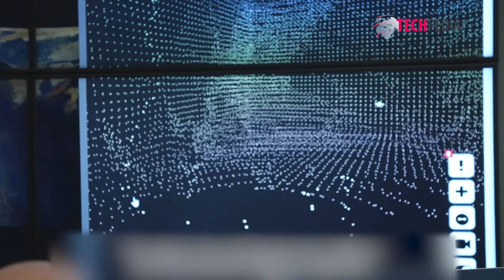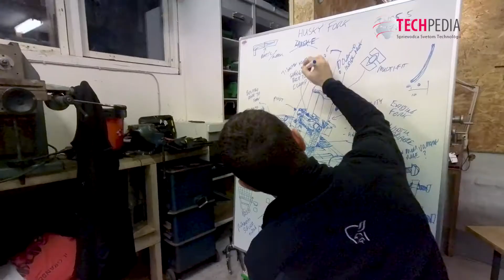Rýchly Svet technológií - 64